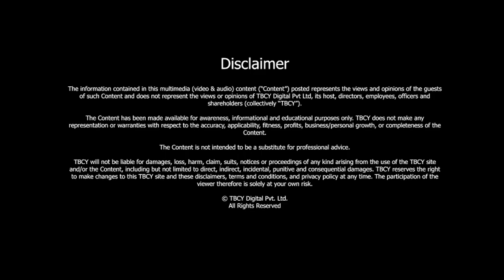Why is the World Switching to Millets? | Sharmila Jain-Oswal | Founder, Gudmom by 1Organic; Millet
S4 E615 Sharmila Jain Oswal, Founder, Gudmom by 1Organic; Millet Woman of India

00:36 - About Sharmila Jain-Oswal
01:14 - How did you develop interest in the millets?
02:36 - What are the nutritional benefits of millets?
04:43 - As we are rediscovering the millets, why did they earlier lose mass attention?
07:20 - What are the different kinds of varieties of millets?
08:39 - Are farmers cultivating millet crops or do they need to be encouraged to do the same?
10:45 - Are you also involved in sharing old millet recipes with the young generation?
16:07 - Please share the environmental benefits of millet farming.
19:44 - Is millet predominantly an Indian crop or do other countries also grow it?

Post-COVID and with ever-increasing environmental issues, the world is increasingly becoming conscious of their lifestyle choices. They are adopting a nutritional lifestyle while trying to contribute to making their choices eco-friendly.

In today’s episode, we discussed millets, their nutritional and environmental benefits. 2023 is the International Year of Millets. Governments across the world are working to raise awareness and provide encouragement to grow and consume this power-packed food.

[00:36] - About Sharmila Jain-Oswal
Sharmila  Jain is the founder of Gudmom by 1Organic, which is an organic food and millet brand.
She is spearheading the India Millet Mission, and has been called the millet Woman of India.
Sharmila has been recognized, awarded and felicitated several times.